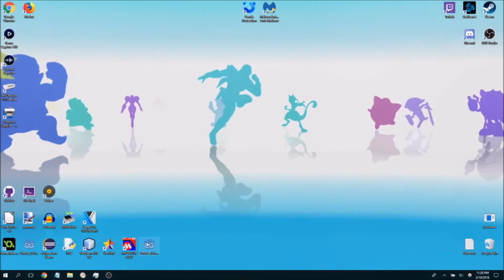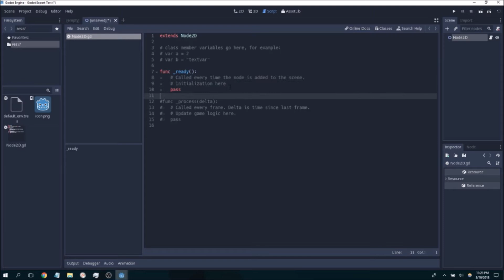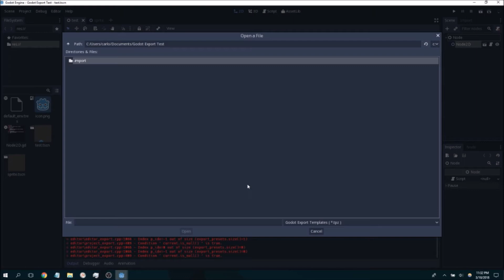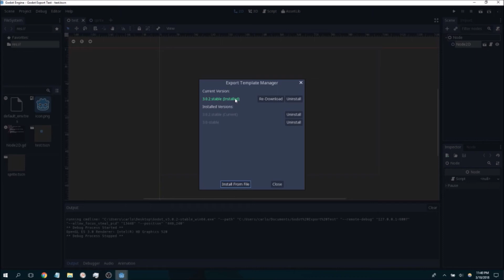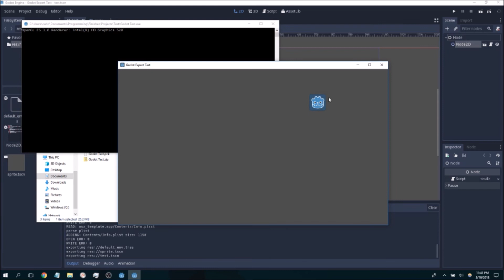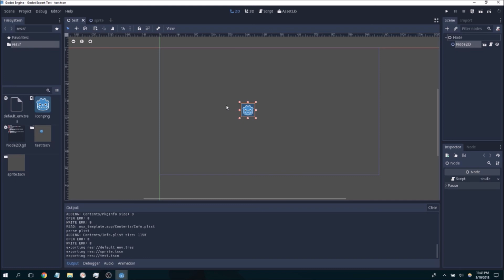Godot 3.0 - Export Set Up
All you need for this one is the engine. Not much has actually changed in terms of the export process from Godot 2.1, but what I mention at the end regarding the Windows export does apply to all exports. Make sure that if Godot creates a file when it exports your project application, that you keep those files together!